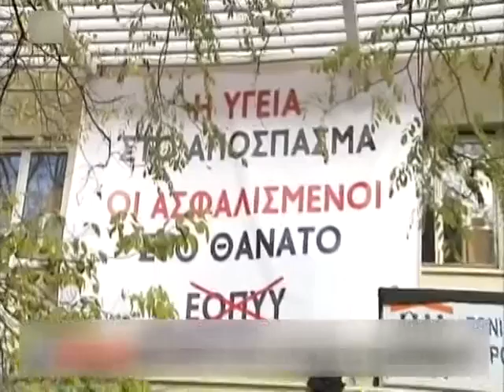ΣΤΗ ΒΟΥΛΗ ΤΟΠΟΡΙΣΜΑ ΓΙΑ ΤΗΝ ΥΓΕΙΑ